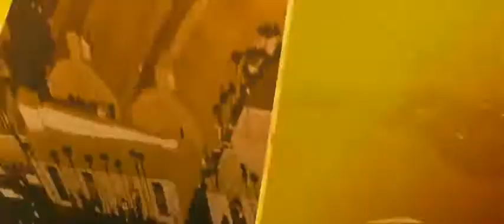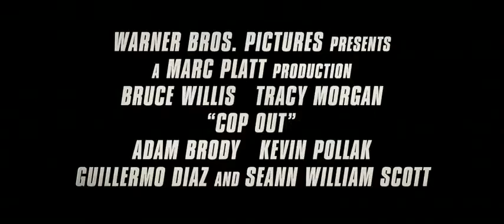Cop Out Official Trailer